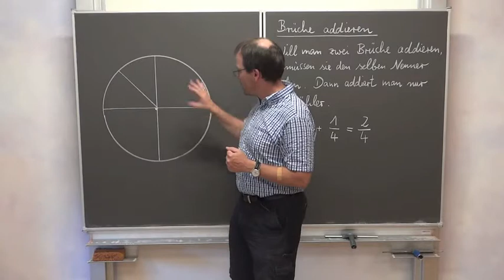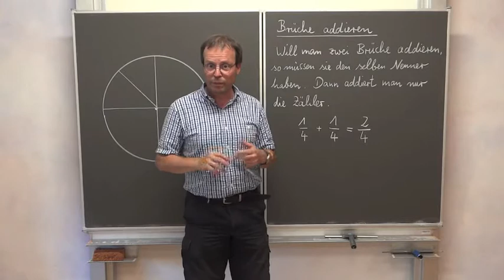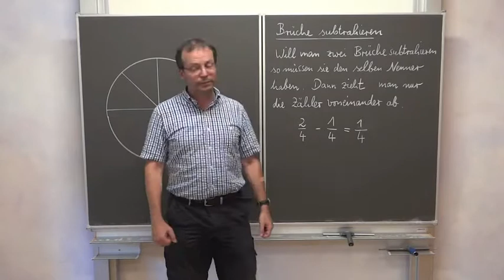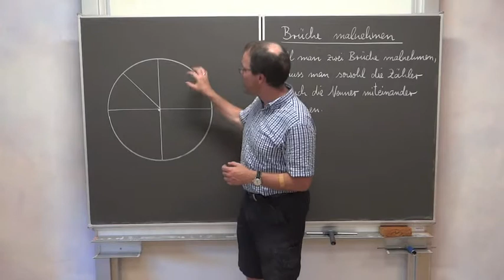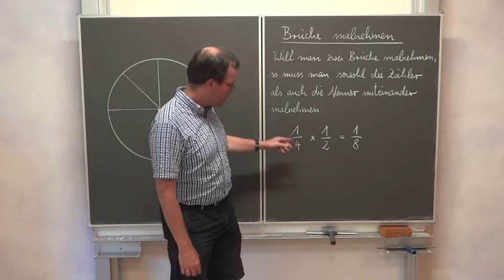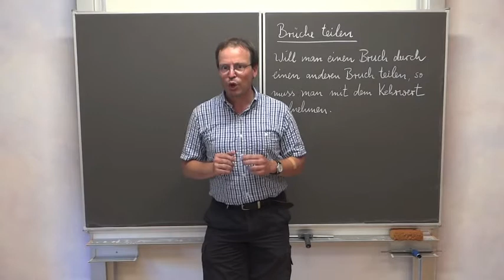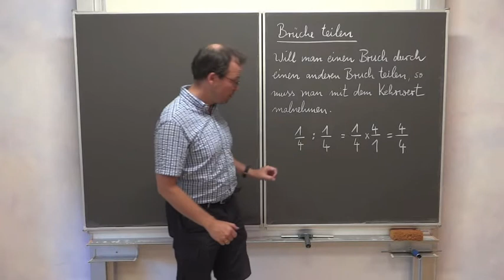Bruchrechnen - gar kein Beinbruch!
In diesem Video versuche ich, die bekannten Regeln zum Rechnen mit Brüchen zu veranschaulichen, damit man die Regeln nicht einfach nur glaubt, sondern auch weiß, warum der Nenner bei plus und minus gleich sein muss und beim Ergebnis gleich bleibt, während es bei mal und geteilt ganz anders ist.